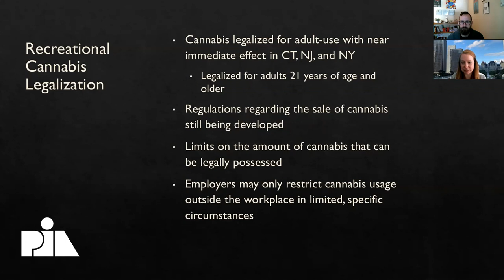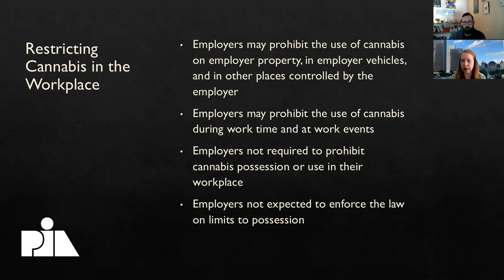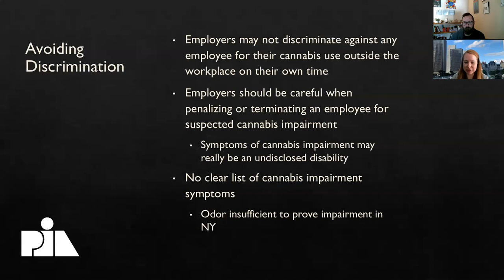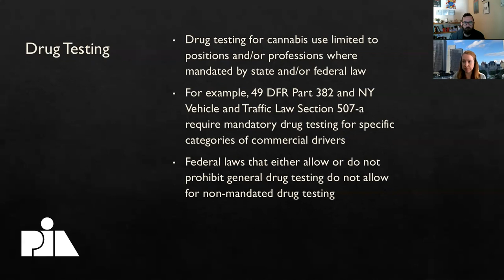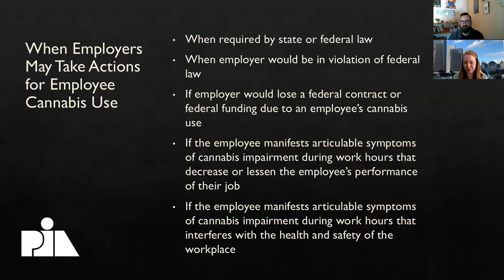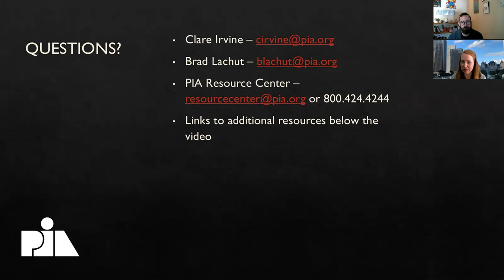The Break—Cannabis In the Workplace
Join PIA Northeast Government & Industry Affairs Director Bradford J. Lachut, Esq., and PIA Northeast Government Affairs Counsel Clare Irvine, Esq., as they discuss the implications of the legalization of recreational, adult-use cannabis for the workplace.

You can read more about this on PIA Northeast News & Media

And, PIANY: Here's an FAQ on these implications from the New York State Department of Labor